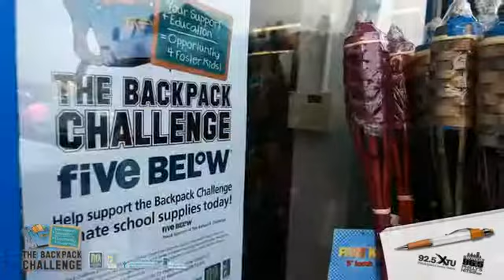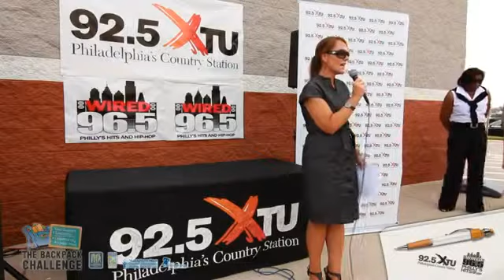Barbera's Autoland Sponsors The Backpack Challenge 2012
Barbera's Autoland was a proud sponsor of The Backpack Challenge 2012 edition. Barbera's Autoland is forever grateful to the Philadelphia community and is always promoting community efforts such as The Backpack Challenge.

From August 1 - 31st 2012, a combined effort was realized by the Franklin Institute, Five Below, Dr. Pepper, Waterworks, Wired 96.5 and 92.5, Wendy's, Barbera's Autoland and many other sponsors in order to provide Philadelphia's Foster Care kids with the supplies they needed for school.

Barbera's Autoland is conveniently located at 7810 Roosevelt Blvd. in Philadelphia, PA.